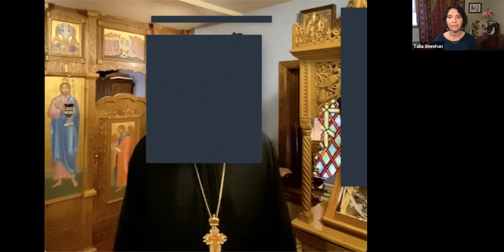Mother Christophora: Preaching the Gospel of Peace in Song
Mother Christophora, abbess of The Orthodox Monastery of the Transfiguration, Ellwood City, PA, delivered the fourth and final keynote lecture at St Vladimir's Seminary's Online Summer Music Institute, held June 2-5, 2021. Her talk, "United by a Bond of Love: Preaching the Gospel of Peace in Song," beautifully concluded with a live choral performance by sisters and mothers of the Monastery, conducted by Mother Seraphima.